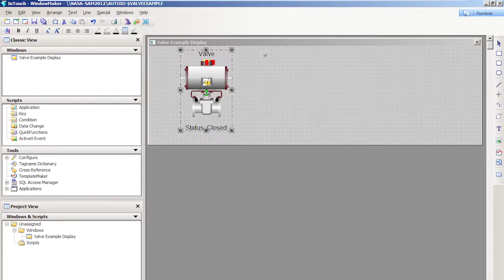Wonderware InTouch Part 5 InTouch makes it simple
The time you spend building and maintaining your HMI applications is important. Year after year, customers tell us that InTouch is the easiest to use, most efficient HMI on the market.

InTouch ArchestrA Graphics use a highly efficient development approach which enables engineers to create standardized graphical objects and associate them with field I/O at runtime; This unique ArchestrA approach, saves a huge amount of engineering time, up to 90% for some projects.